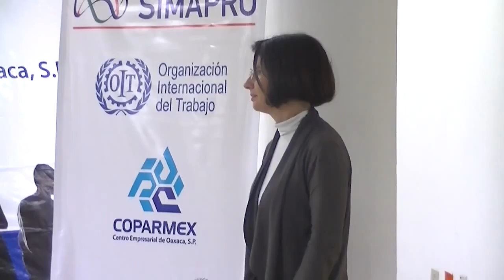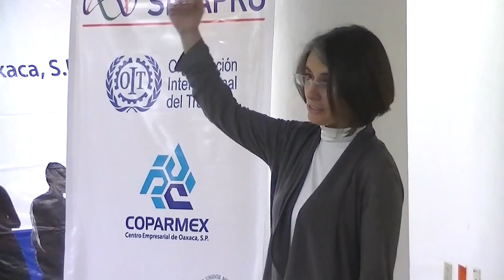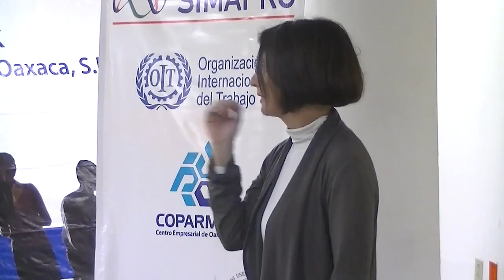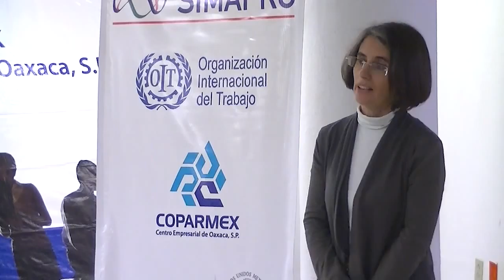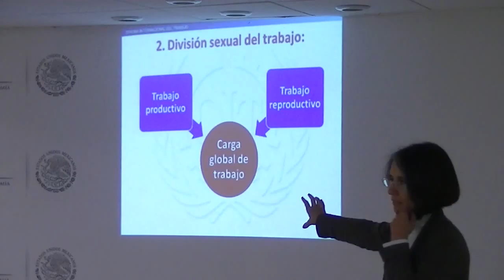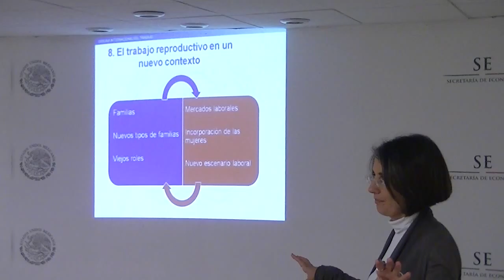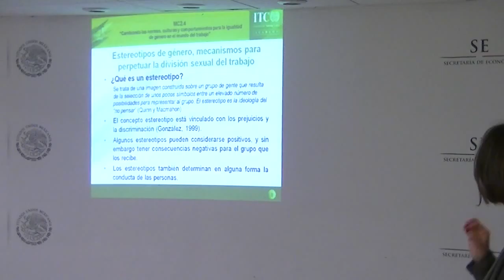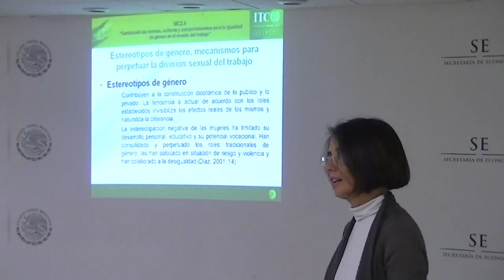Taller De Género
En el marco del Día internacional de La Mujer por medio del Centro Empresarial Oaxaca, se llevó a cabo el Taller de Género impartido por la Socióloga María José Chamorro